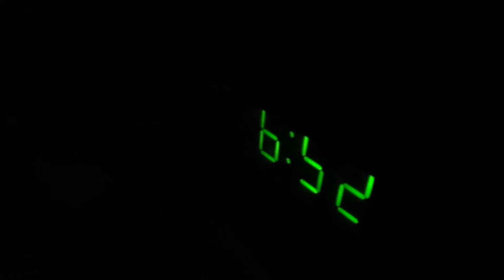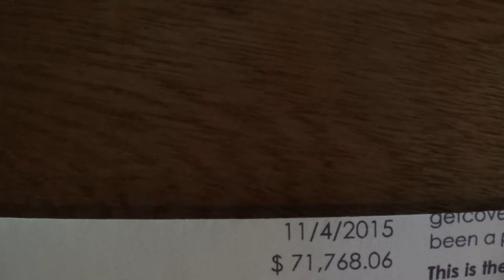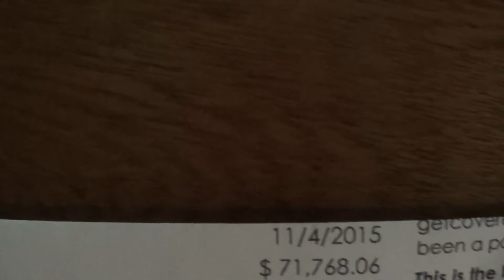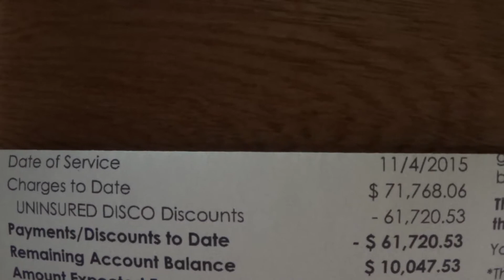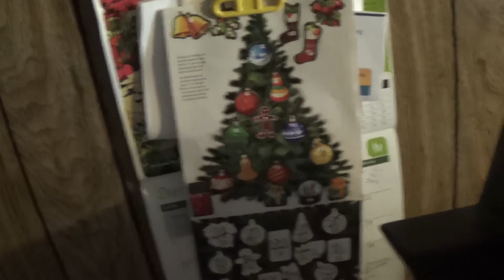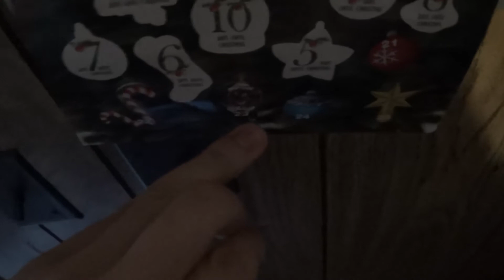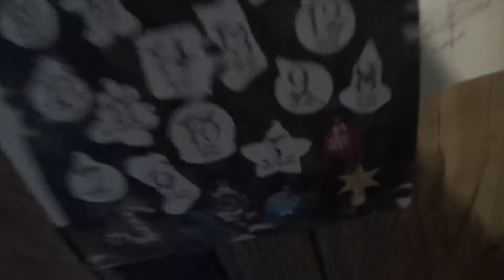The Hospital Bill Came (Day 357 - 12/21/2015)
Vlogging every day for a year in 2015 to keep myself motivated and to have something to look back on in the future.